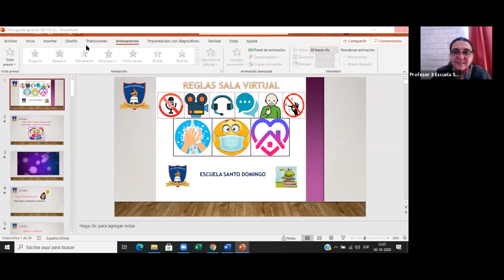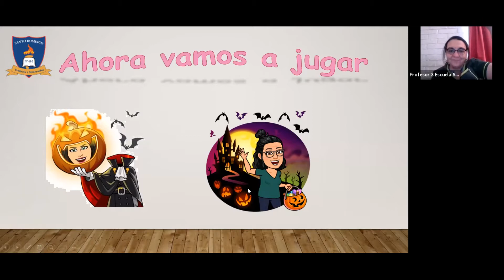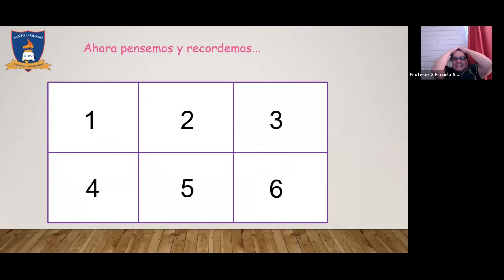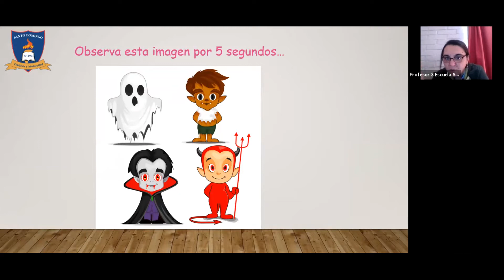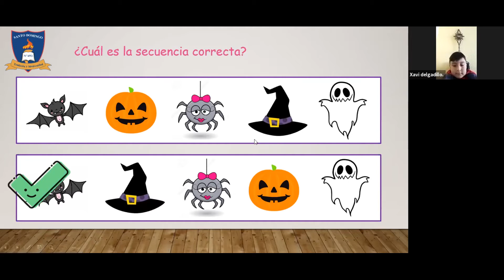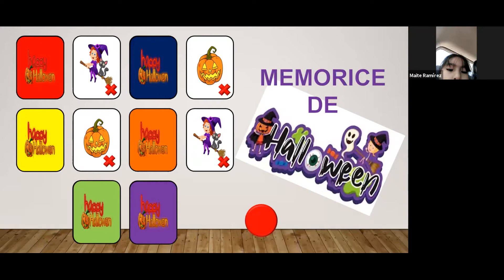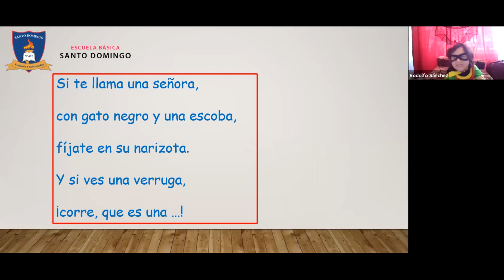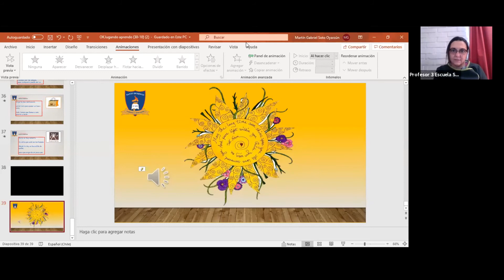Clase memoria - viernes 30 octubre - Kinder A